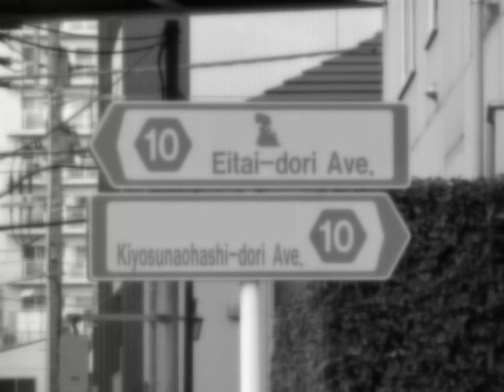Eitai—dori Ave.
Bump by CityDrive Radio.